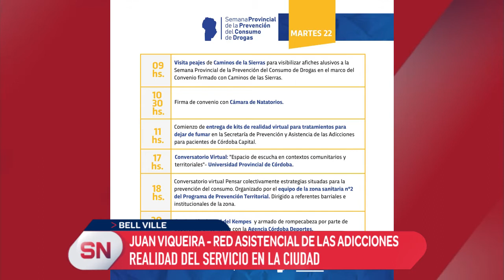EL LICENCIADO JUAN VIQUEIRA RESALTÓ EL ALTO IMPACTO DE LAS DROGAS SOCIALES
En la mañana del jueves brindó una conferencia de prensa en el centro municipal de asistencia a las adicciones en calle constitución 47, en el marco de la semana de lucha contra las adicciones. Sobre este particular el profesional de nuestro medio resaltó lo siguiente.